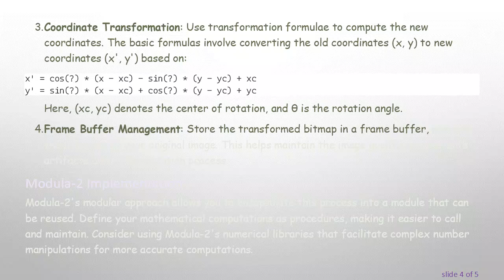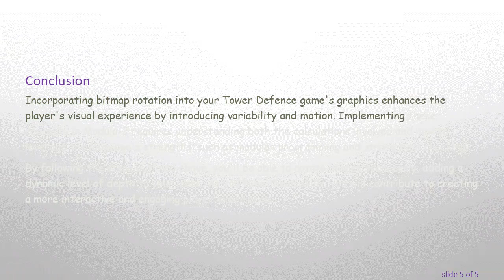How to Rotate Bitmaps in Modula-2 for Your Tower Defence Game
Learn how to rotate images in Modula-2 for your game development needs. Enhance the visual dynamics of your Tower Defence game with bitmap rotation techniques.
Creating a visually engaging Tower Defence game requires not only strategic gameplay but also dynamic graphics that capture the attention of players. One of the key elements in achieving this is the ability to rotate bitmaps, which can add fluidity and realism to your game's visuals. This guide will guide you through the basic concepts of rotating bitmaps in Modula-2, an influential language known for its modular structure and efficiency.

Rotating Bitmaps in Modula-2

Bitmap rotation is an essential technique in game design, especially in strategy games like Tower Defence. Rotating a bitmap involves changing its orientation in the 2D space, which can be used to show different directions of movement or the result of interaction with the environment.

Understanding Bitmaps

A bitmap is essentially a matrix of pixels that define an image. Each pixel in the bitmap represents a specific color and is defined by a color bit depth (e.g., 8-bit, 16-bit). In Modula-2, managing bitmap data is straightforward due to its strong typing and modular design, which allows you to handle data efficiently.

The Approach to Rotation

Rotating an image involves calculating the new position of each pixel after rotation. This can be complex as it involves mathematical computations using sine and cosine functions to determine the new coordinates for each pixel.

Center of Rotation: First, determine the center point of the bitmap. This point acts as the pivot around which the image will rotate.

Degrees of Rotation: Decide on the angle of rotation. Common calculations involve rotating by 90°, 180°, or 270°, but you can also implement custom angles for more nuanced graphics.

Coordinate Transformation: Use transformation formulae to compute the new coordinates. The basic formulas involve converting the old coordinates (x, y) to new coordinates (x', y') based on:

Here, (xc, yc) denotes the center of rotation, and θ is the rotation angle.

Frame Buffer Management: Store the transformed bitmap in a frame buffer, ensuring the integrity of your original image. This helps maintain the image quality and prevents artifacts during the rotation process.

Modula-2 Implementation

Modula-2's modular approach allows you to encapsulate this process into a module that can be reused. Define your mathematical computations as procedures, making it easier to call and maintain. Consider using Modula-2's numerical libraries that facilitate complex number manipulations for more accurate computations.

Conclusion

Incorporating bitmap rotation into your Tower Defence game's graphics enhances the player's visual experience by introducing variability and motion. Implementing these concepts in Modula-2 requires understanding both the calculations involved and how to leverage the language's strengths, such as modular programming and strong type checking.

By following the steps outlined above, you'll be able to rotate images seamlessly, adding a dynamic level of depth to your game. As you hone these skills, you will contribute to creating a more interactive and engaging player experience.